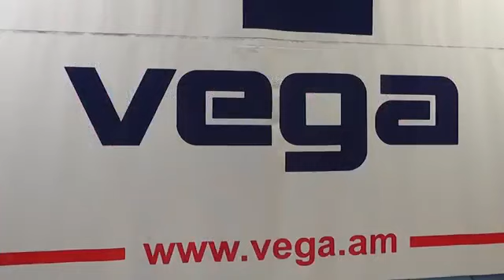Խաղարկություններ 15.12.2018 -ին Գյումրիում և 16.12.2018-ին՝ Երևանում